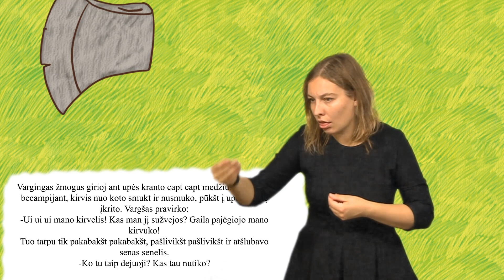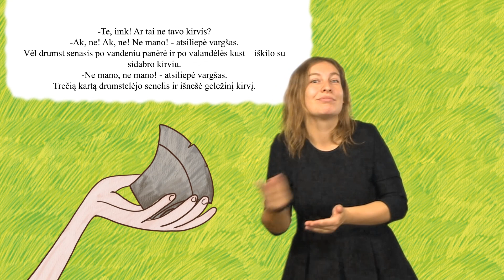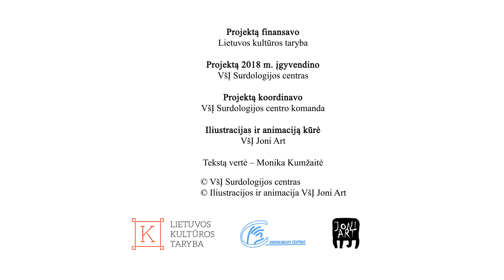Lietuviška pasaka "Vargšas ir besotis"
Projektą "Įtraukiančios istorijos - lietuviškos pasakos gestų kalba" finansavo Lietuvos kultūros taryba.
Projektą 2018 m. įgyvendino VšĮ Surdologijos centras.
Iliustracijas ir animaciją kūrė
VšĮ Joni Art

Tekstą vertė – Monika Kumžaitė

      © Iliustracijos ir animacija VšĮ Joni Art